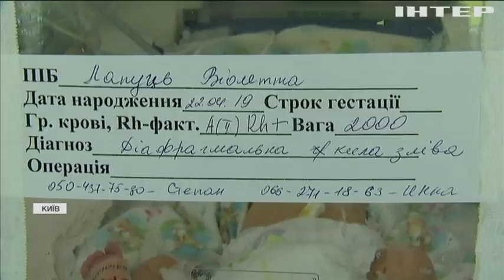Остання надія: чому немовлят з патологіями рятують в антисанітарних умовах?